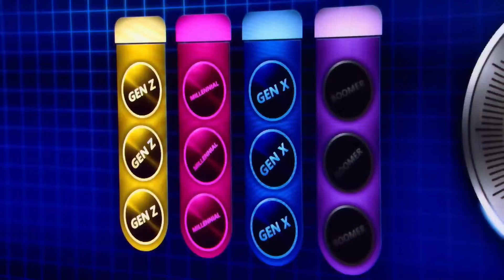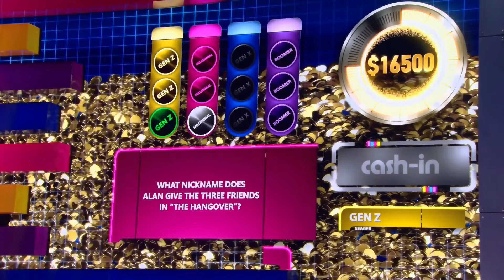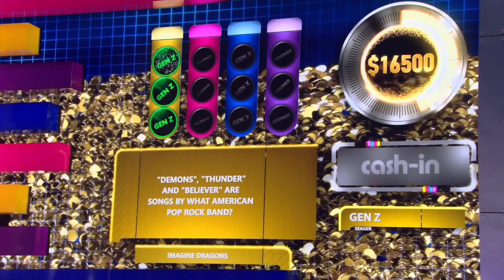Battle of the Generations | Welcome To The Vault | Official Clip | CTV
It's about to get real for Gen Zer Seager.